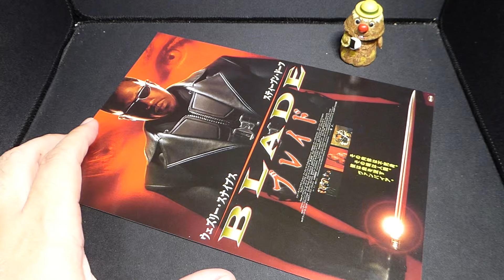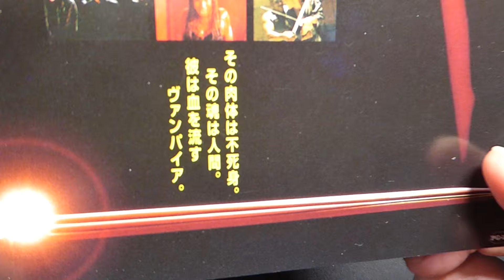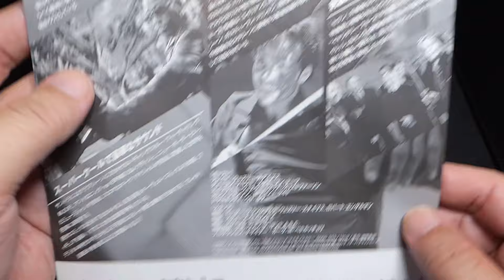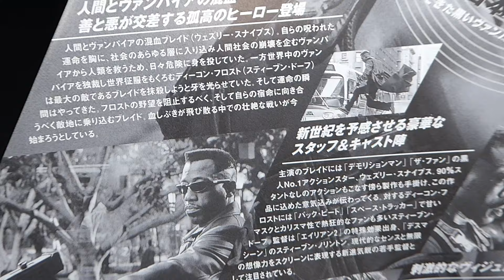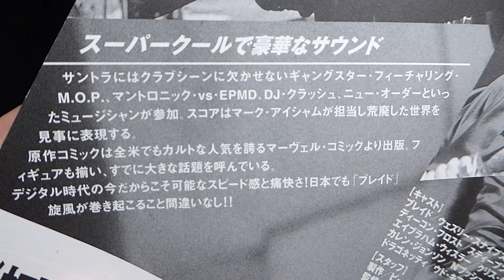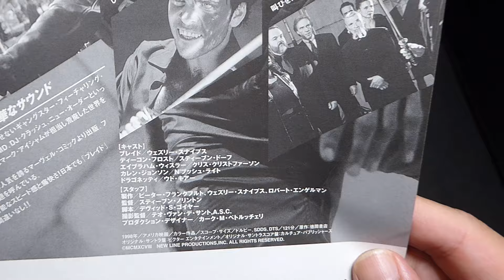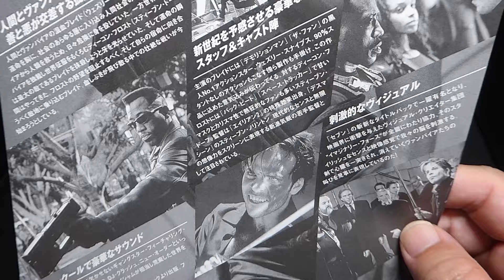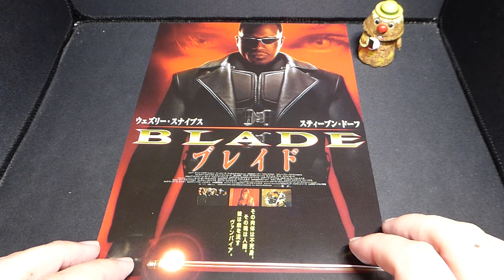ブレイド（Blade）【映画チラシ 図鑑：19枚目】 ウェズリースナイプス WesleySnipes スティーブンドーフ クリスクリストファーソン ヴァンパイア 映画 洋画 【1490本目の動画】